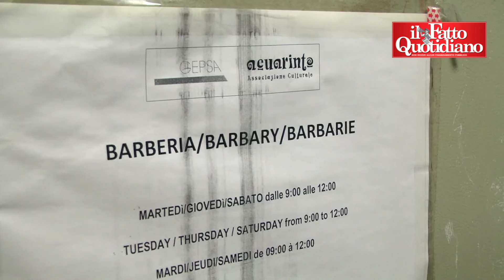Roma, scabbia e tentati suicidi al centro per immigrati di Ponte Galeria